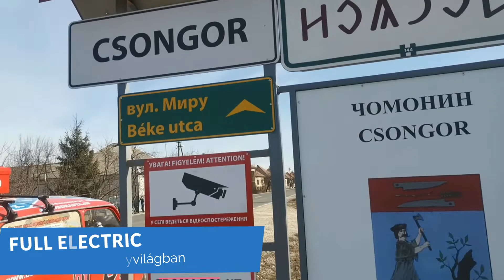Full Electric - Intro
Bemutatkozik a Full Electric, a csatorna utazós szekciója.